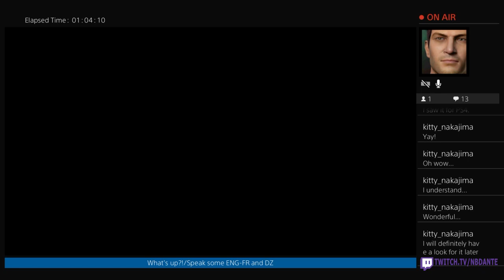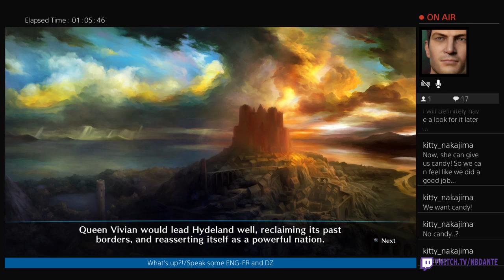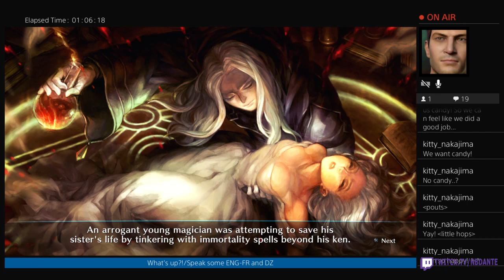Dragon's Crown Pro Playthrough - Wizard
Wizard playthrough, grinding and ending from live stream